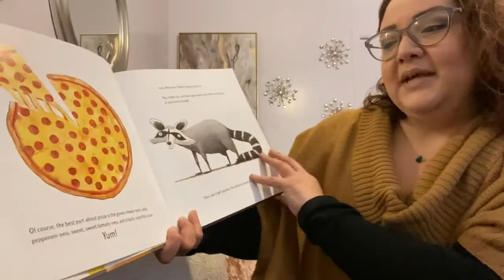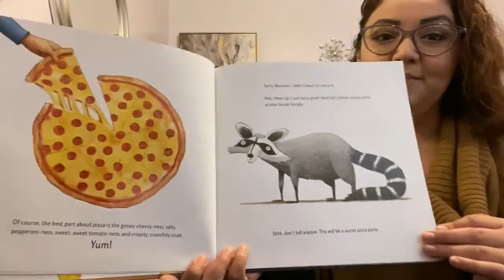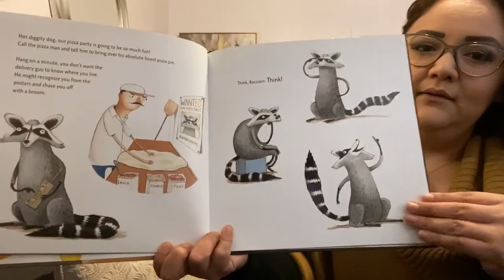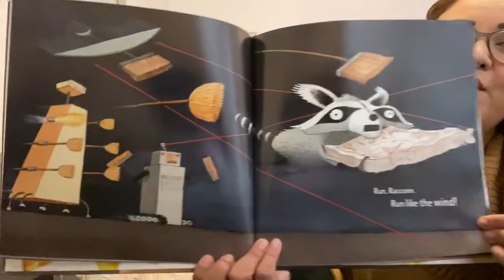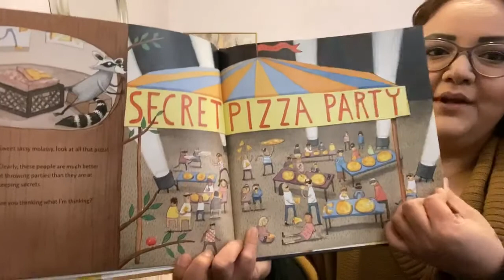Story time with Ms. Claudia!